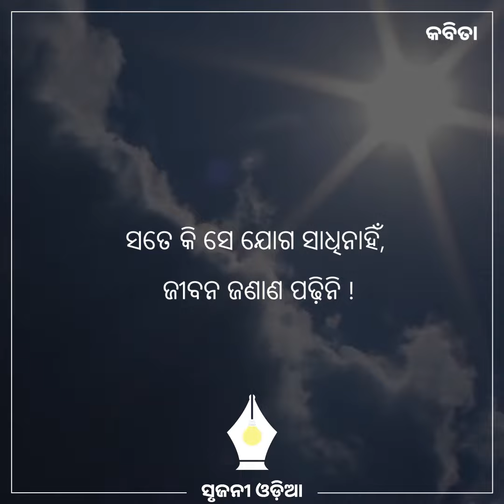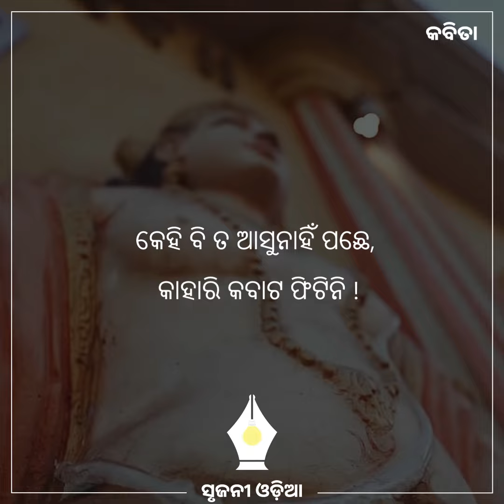ଯୋଗୀ ଗଜଲ | Yogi Gazal | A beautiful poem by Surjyasnat Tripathy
This poem narrates various form of yogi in this material world. Poet Suryasnat beautifully adds the matrialistic prospective for a yogi.

Hope you all enjoy this Odia Poem.

ଏ ଯୋଗୀକୁ ଚିହ୍ନି ହେଉ ନାହିଁ, ସଂସାରଯୋଗ ତା' ସରିନି !
ଜଟା ଦାଢ଼ି ଟିକା ନାହିଁ ତା'ର, ଗେରୁଆ ବାସ ସେ ପିନ୍ଧିନି।

ପ୍ରେମଯୋଗ ଜାଣେନାହିଁ ଯୋଗୀ, ବିଦେହ ବିଳାସ ବଖାଣେ !
ବିଦେହକୁ ଆଖି ପାଉନାହିଁ, ଦେହର ଦରଜ କମିନି ।

ଏ ଯୋଗୀର ଆଖି ଦେଖ ଥରେ, ଲୁହ କି ରକତ ଦିଶୁନି
ସତେ କି ସେ ଯୋଗ ସାଧିନାହିଁ, ଜୀବନ ଜଣାଣ ପଢ଼ିନି !

ପଦ୍ମବନୁ ଡାକୁଥାଏ ଯୋଗୀ- 'ହେ ପ୍ରିୟ ! ବାହାରକୁ ଆସ'
ସ୍ୱର ଶୁଭେ 'ଥୟ ଧର ଯୋଗୀ, ଖୁଚୁରା ପାଇଟି ସରିନି' ।

କାହା ଲାଗି ନିଆଁ ପିନ୍ଧେ ଯୋଗୀ, ରା’ଧରି ଚଉତିଶା ଗାଏ
କେହି ବି ତ ଆସୁନାହିଁ ପଛେ, କାହାରି କବାଟ ଫିଟିନି !

Credits :-

Written by - Surjyasnat Tripathy
Narration by - Lokonath Patra
Edited by - Biswajit Das